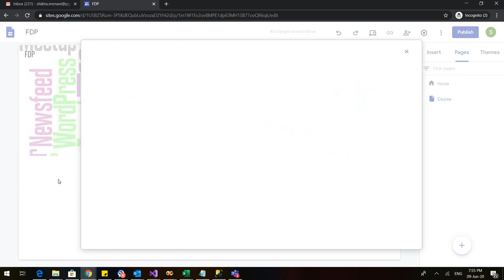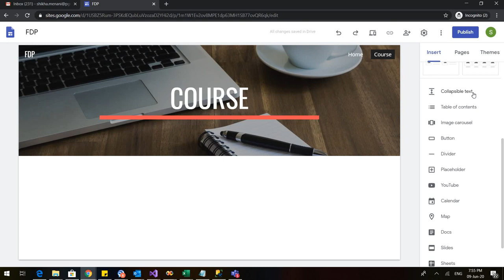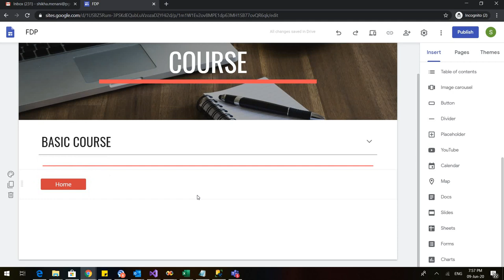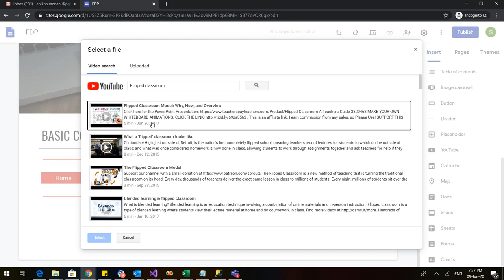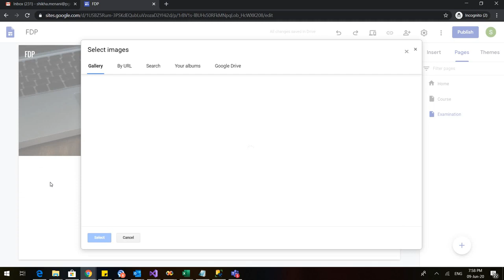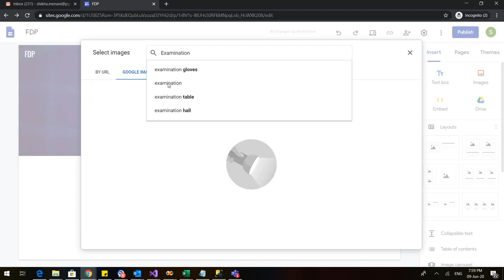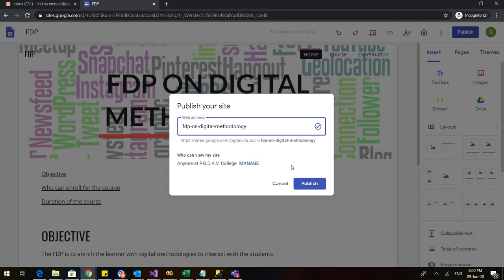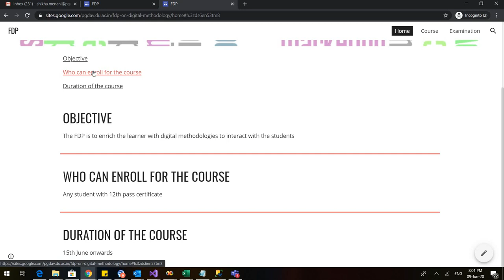Google sites English Part 2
See how to make multiple pages for Google site